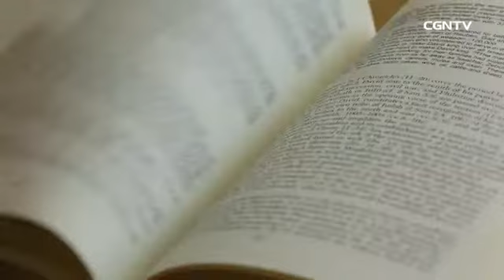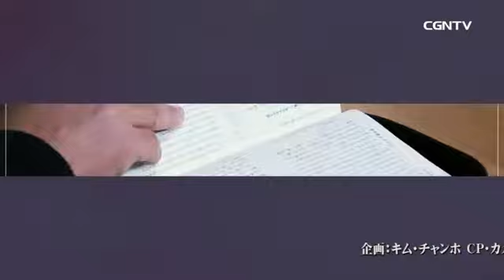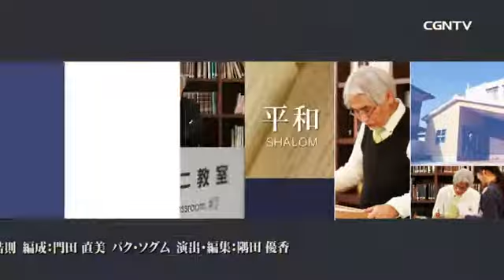2編 テキストのコンテクスト〜文章の文脈で読んでみる〜｜文脈で読む聖書講座(日本CGNTV)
出演：南野浩則 師　石橋キリスト教会 副牧師, 福音聖書神学校教務